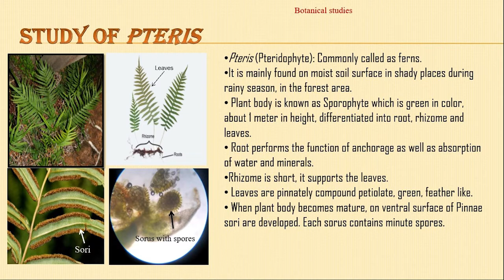Pteris Practical | Botanical studies | Dr. Varsha S. khude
In this video you will see how to do Pteris practical